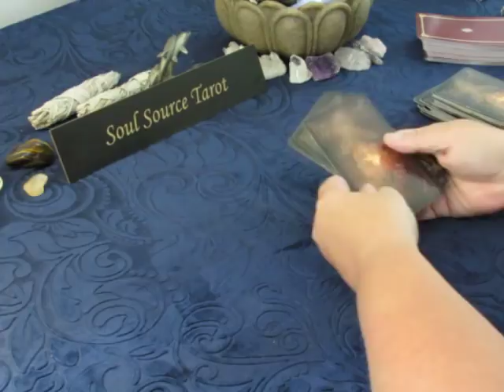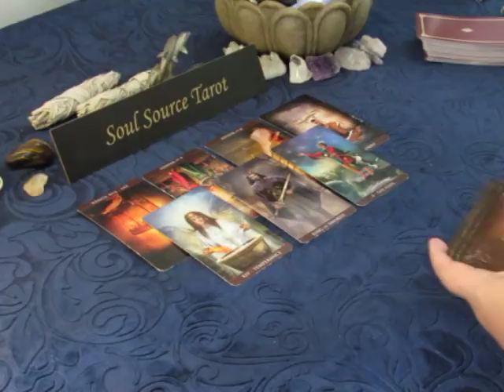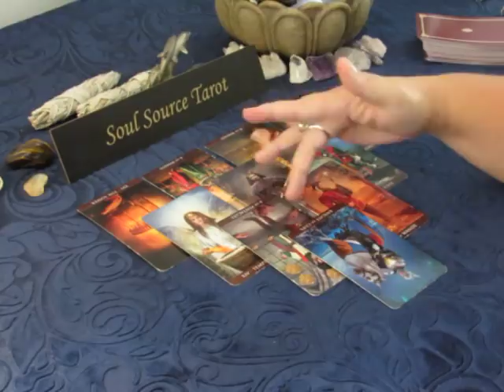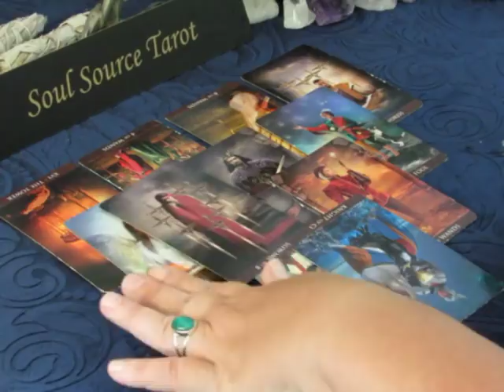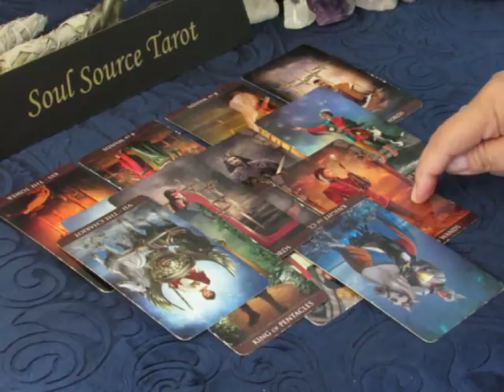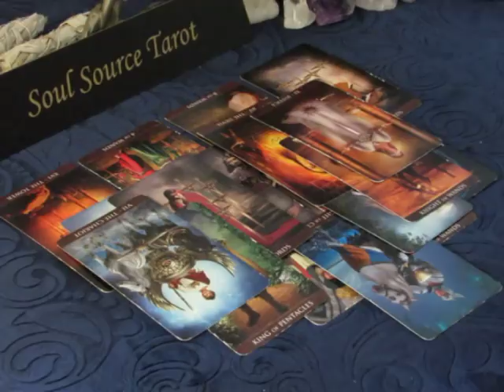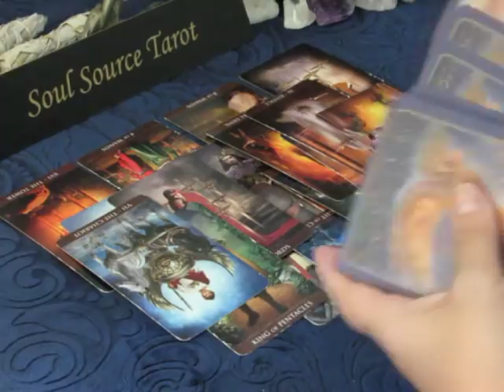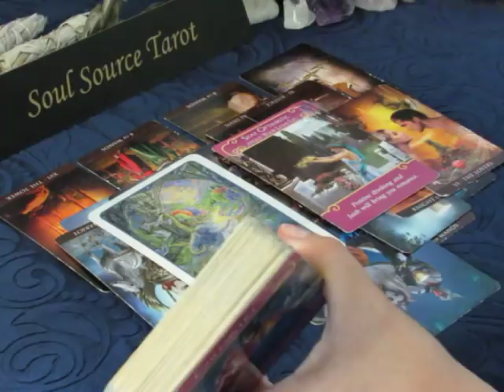~Gemini~Love~Accept The New Offer~End of July 2018 Gemini Tarot Reading